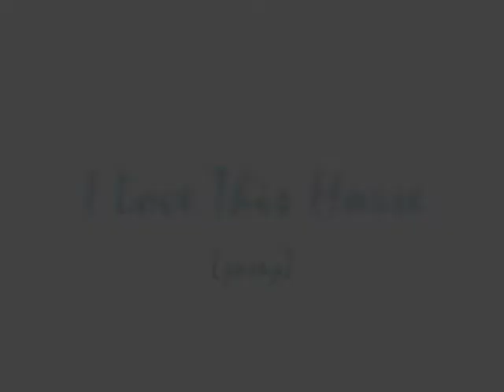I love this horsee (:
YOUTUBE I DONT CLAIM COPYRIGHT TOO THE SONG (:

i lovee joseykins sooo so sooo much at the moment! hes being sooo well behaved its unbelievable. its kind of wierd tbh! ahaha but yess hes a total dude!
i got reallly bored so i thought id make a diffferent sort of video of josers.
also his new showname is 'jammie dodger' haha. i was hungry in the car and for some reason was thinking about biscuits and came up with it as a showname for josey as he didnt have one!
hes also going xc training next saturday (25th) with emma and willow which should be funn :) so i'lll put a video of that up soooon.
love love love him (: